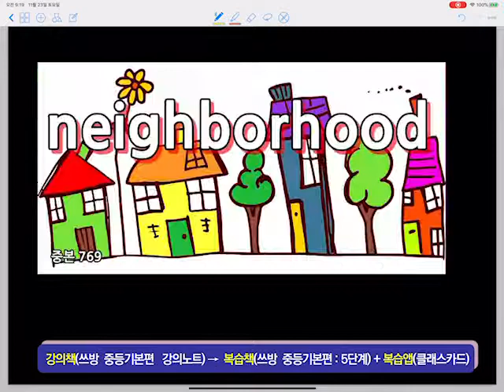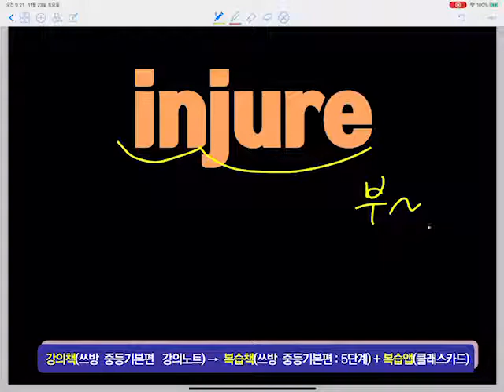쓰방 중등기본편 26-2(1.25~1.5배속으로 보셔요)